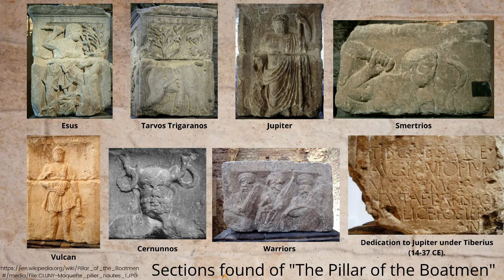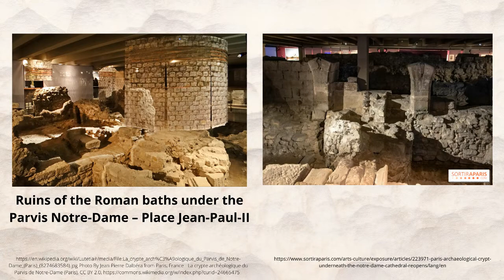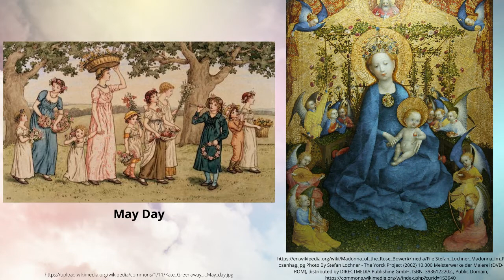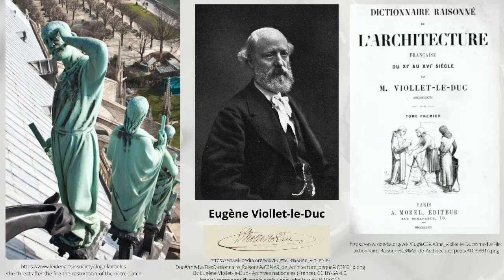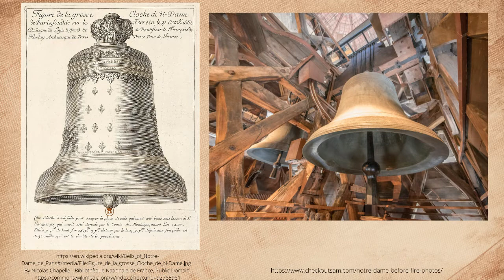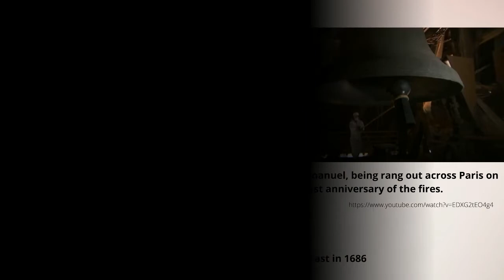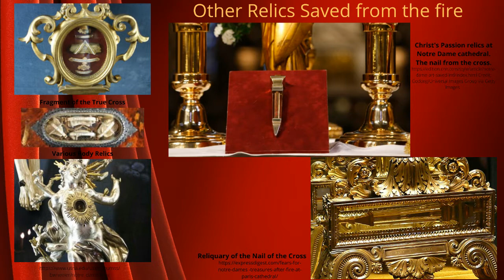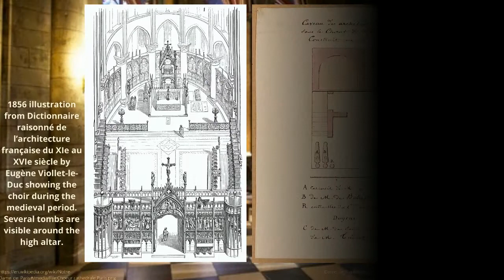Sacred Spirit Tours - Notre Dame de Paris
Sacred Spirit Tours reflects upon Notre Dame de Paris two years after the devastating fire. We hope that after this Grand Lady has been restored,  we will travel again to be with her. In the meantime, here is an insight into Notre Dame Cathedral including her history and story.